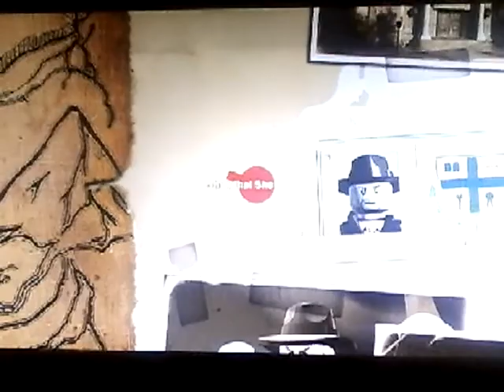Lego Indiana Jones ( X360 ) Walkthrough Part 14